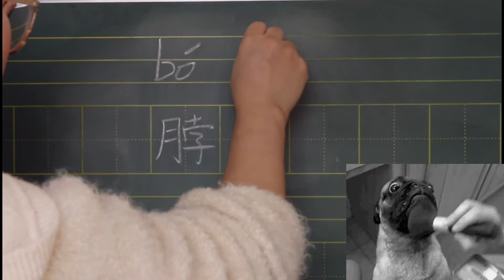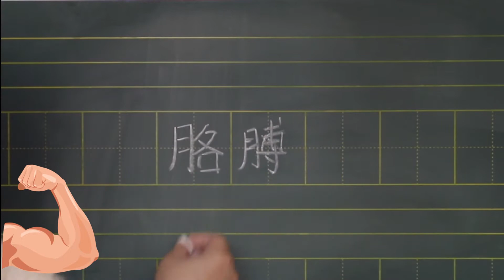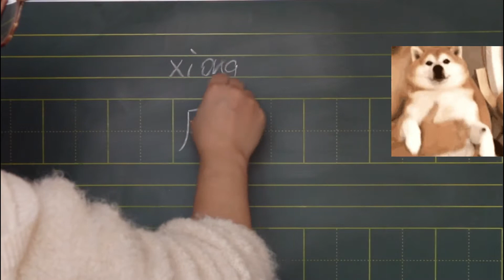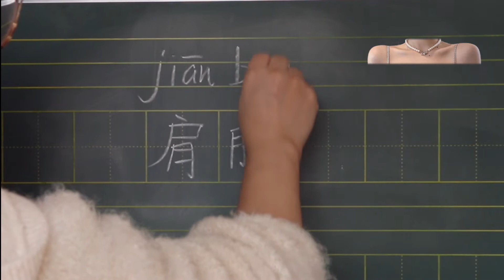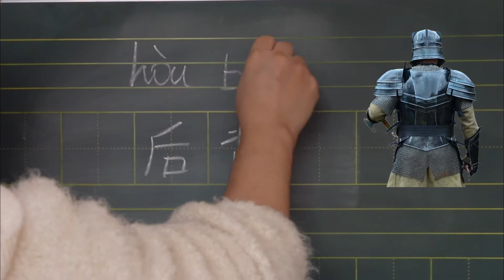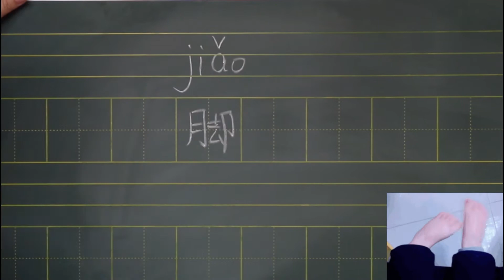Take an exam | 考试 | head\neck\arm\chest... Episode8: Simple Body Part Expression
Come join us in learning Mandarin for English speakers.

We will introduce ancient and modern Chinese civilization, food, and day-to-day life in China through storytelling.

Learn the Chinese Language while learning to understand China.

00:00  Introduction引言
00:13  How to Pronunciation and write about "head、neck"—— "头、脖子"的发音及书写
01:22 How to Pronunciation and write about"arm、chest'"—— "胳膊、胸"的发音及书写
02:53  How to Pronunciation and write about "hand、shoulder"—— "手、肩膀"的发音及书写
04:12  How to Pronunciation and write about"back、leg"—— "后背、腿"的发音及书写
05:38  How to Pronunciation and write about"foot"—— "脚"的发音及书写
06:15  End Credits. 片尾。